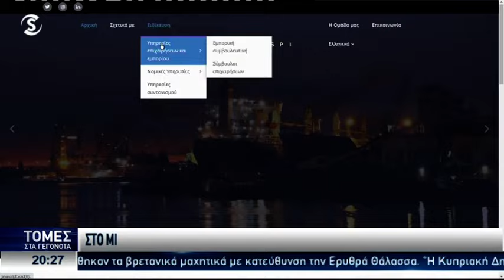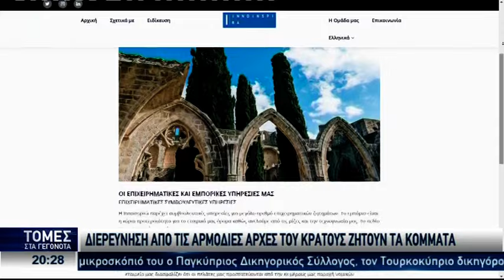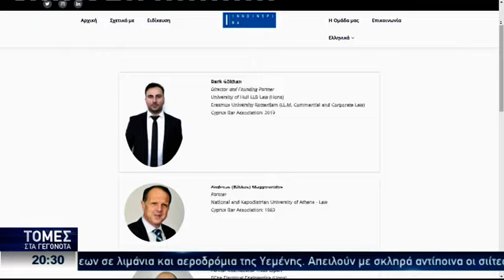Επιτόπιο έλεγχο στο γραφείο του Τ/κ δικηγόρου Gogkan θα πραγματοποιήσει ο ΠΔΣ